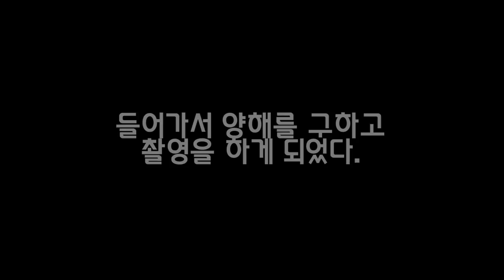붉은여우에게 피자를 주었더니!?!ㅋㅋㅋ사장님 예쁘심!!!!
우연치 않게 여우가 있는곳을 발견!!! 사실 여우뿐만 아니라 정말 다양한 생물들이 있는데 1편으로 우선 여우를 보여드리는것이고요! 그 뒤 2편 3편도 기대해주세요 ㅋㅋㅋ
짱 귀엽고 신기한 동물들이 있습니다!!